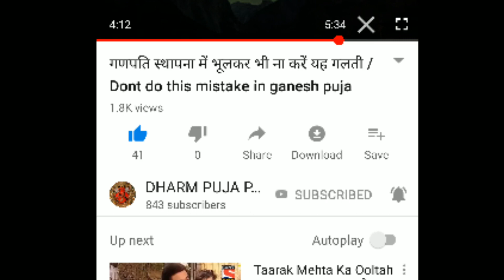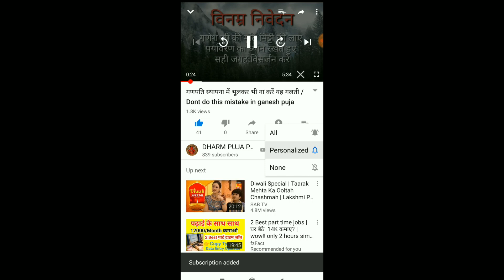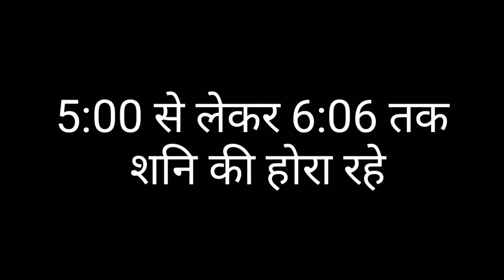इस मुहूर्त में गलती से भी ना करें दीपावली पूजा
दीपावली में ऐसा मुहूर्त  जो आपको आपके व्यापार को नुकसान पहुंचा सकता है इस मुहूर्त में पूजा करने से हानि ही हानि होती है कृपया इस खराब समय की जानकारी सबको दें और खुद भी सतर्क रहें

दीपावली 2019 लक्ष्मी पूजा के शुभ मुहूर्त जानने के लिए यहां क्लिक करें